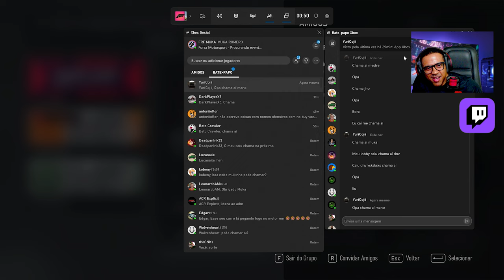Online com Desenvolvedor do Forza Motorsport